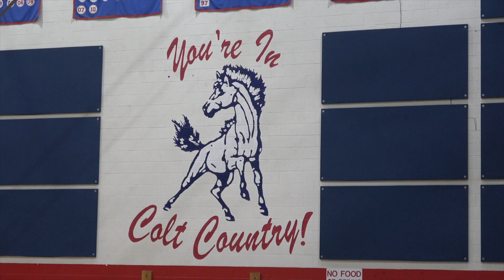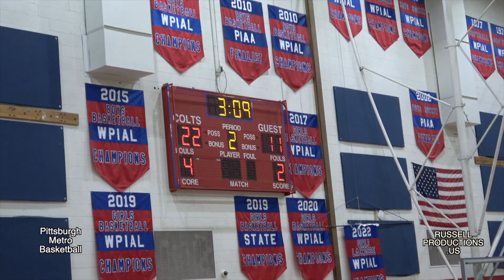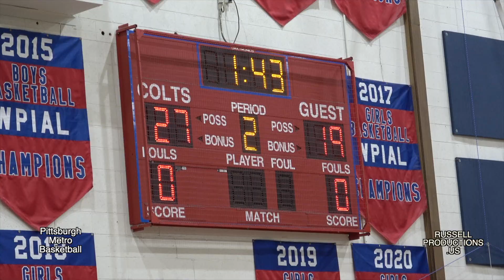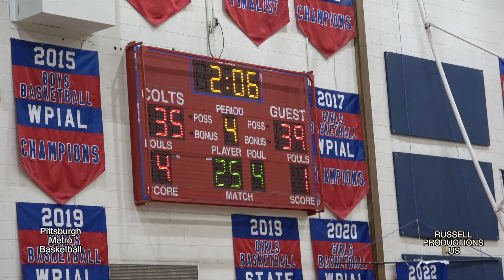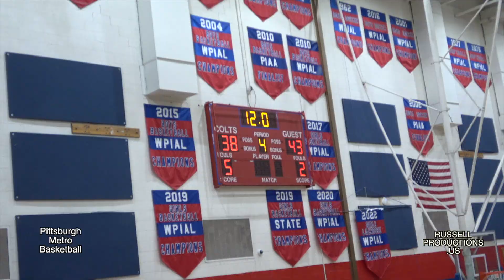South Fayette at Chartiers Valley 12 11 23 HIGHLIGHTS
Girls HIGH SCHOOL basketball 12-11-23
South Fayette  at  Chartiers Valley